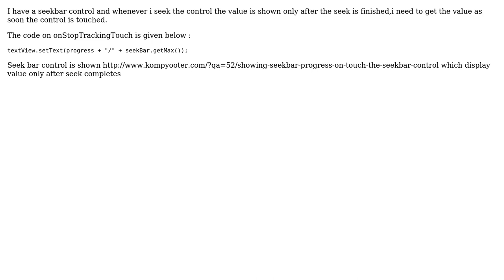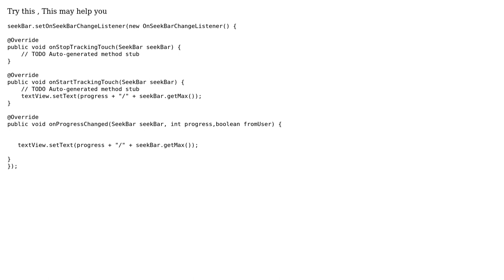Showing Seekbar progress on touch the seekbar control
With thanks & praise to God, and with thanks to the many people who have made this project possible! | Content (except music & images) licensed under CC BY-SA | Music | Images & others | With thanks to user powerpoint2 user N J and the Stack Exchange Network Trademarks are property of their respective owners. You are responsible for your own actions.